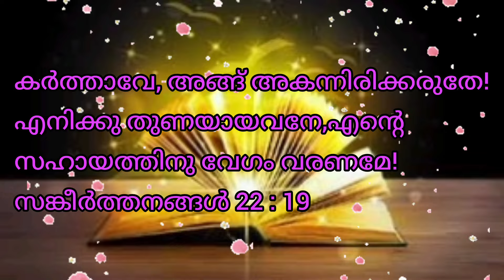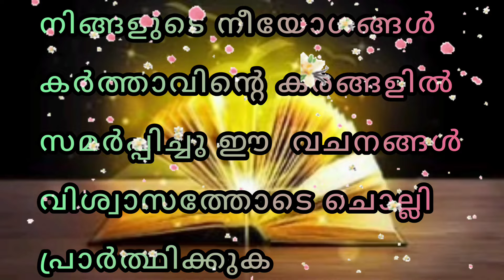ഈ വചനം ചൊല്ലി പ്രാർത്ഥിക്കാം, ദൈവത്തിന്റെ സഹായം തീർച്ചയായും ലഭിക്കും